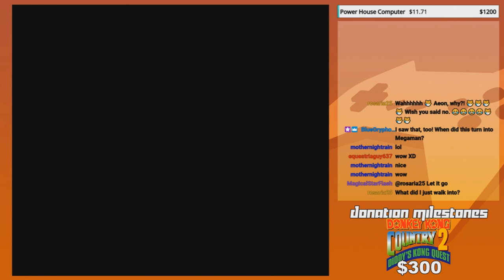Admiring fabulous Goldie! - GoldenFox Plays Super Mario World 2: Yoshi's Island Pt. 32